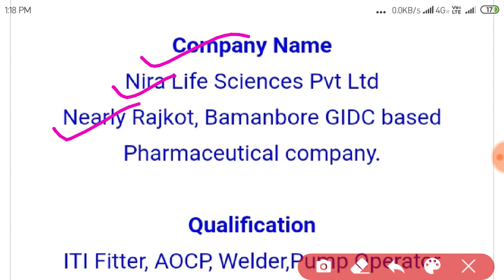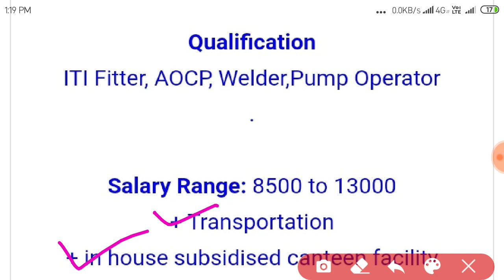Nira life science pvt Ltd Company iti jobs salary 13000 other Facilities